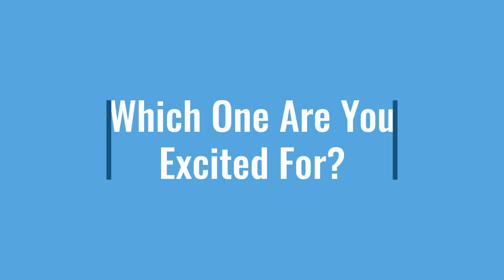Upcoming Blumhouse Production Films